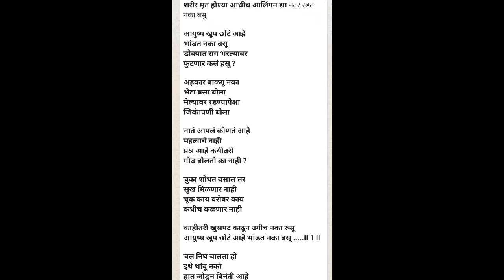Good Thoughts ||Suvichar ||moral thinks ||मनाला प्रेरणा देणारे विचार ||Mindblowingthoughts